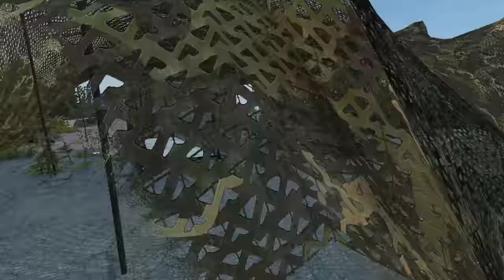Livonia Is A Barren Wasteland... (DayZ Live Stream)